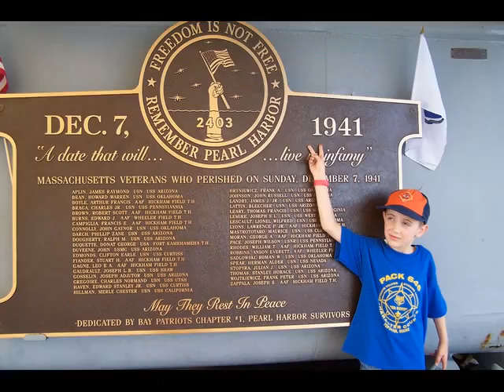scout pics for website